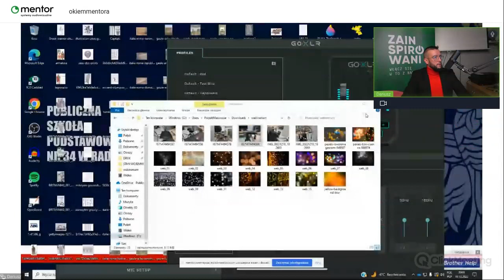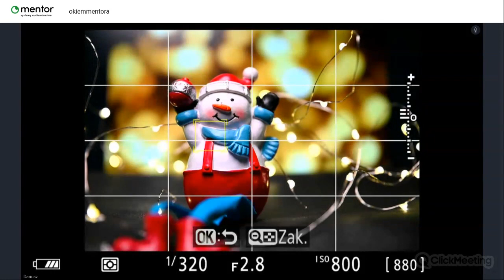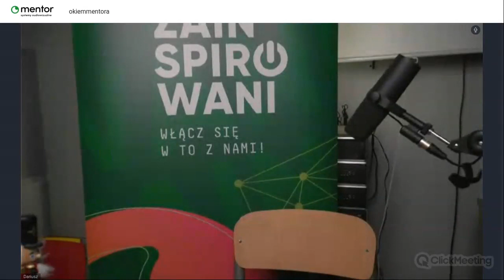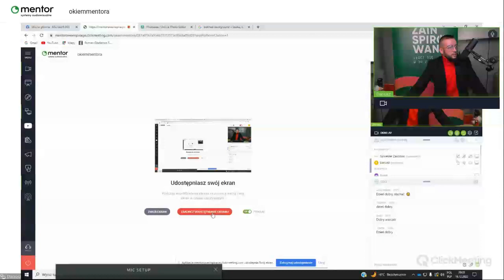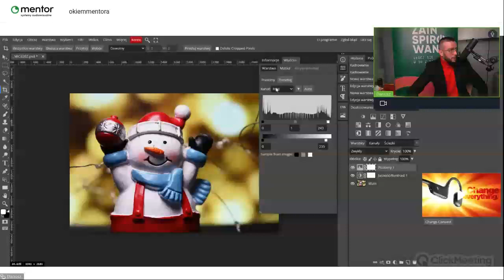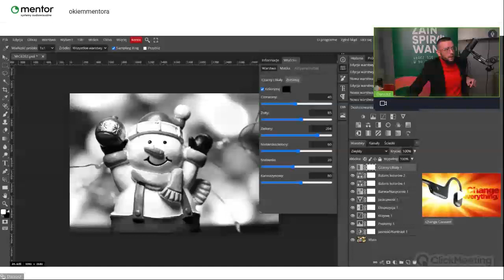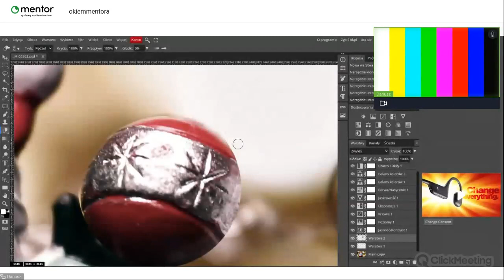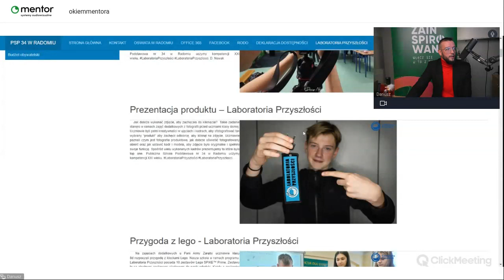Okiem Mentora: Laboratoria Przyszłości foto-wideo – część 3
Okiem Mentora: Laboratoria Przyszłości foto-wideo – część 3 Dariusz Nowak